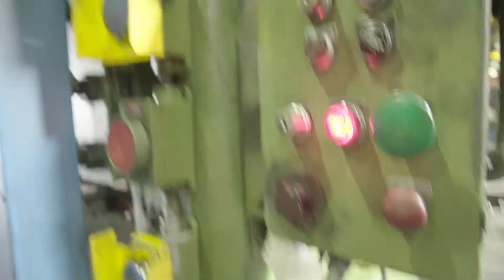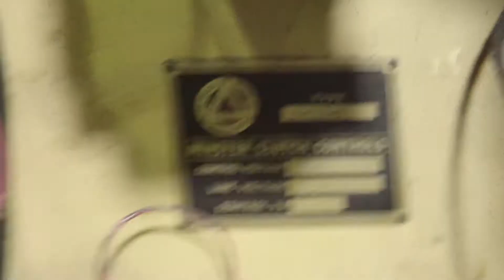Minster Punch Press Stock #7674